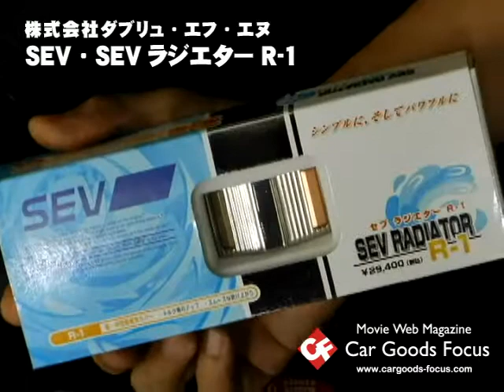【CGF】SEV SEVラジエター R-1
ラジエターホースに取り付けることで冷却水に働きかけ、様々な作動ロスを軽減する。エンジン本来の性能を発揮させるその実力は低・中回転域でのトルク感向上となって表れ、特に街乗りユースに適している。